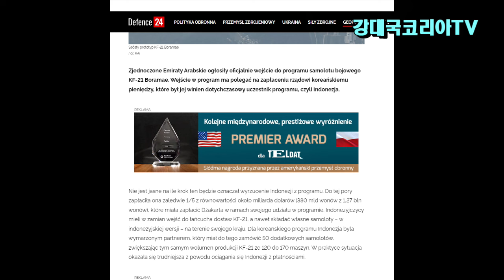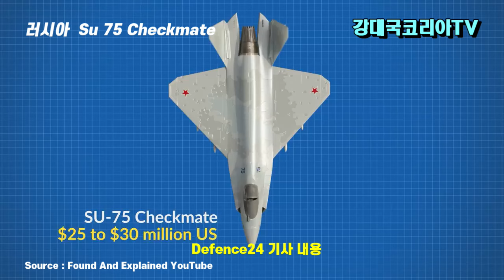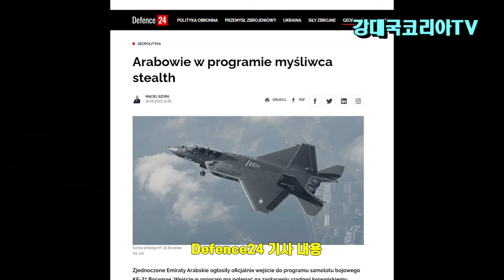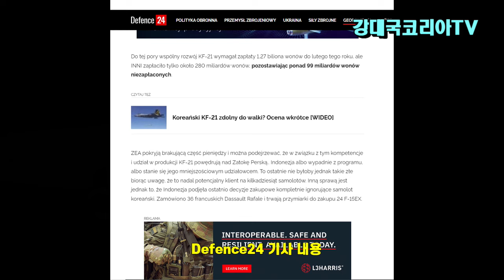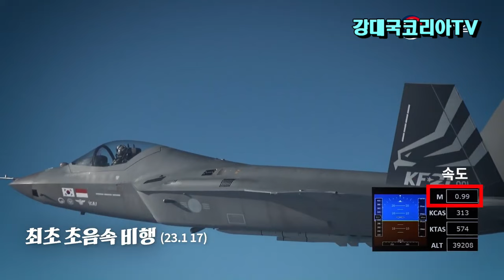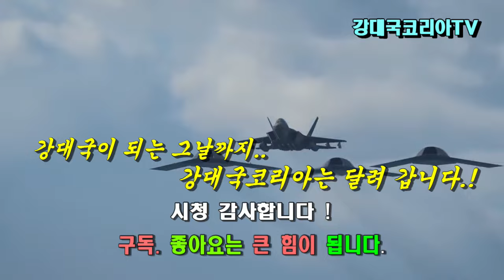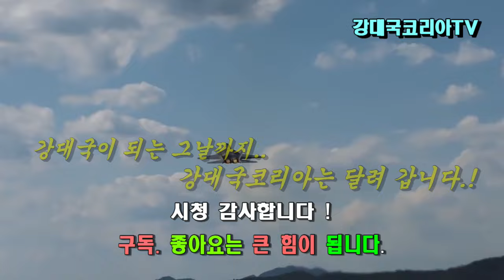뺏길라 서둘러라. UAE참여로 폴란드,사우디,카타르 경쟁 붙나?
안녕하세요
이전 영상에서 아랍에미레이트 UAE가 우리 KF21 보라매 사업에 참여 하고 싶다고 공식적인 서한을 보내왔다는 소식을 전해 드렸는데요.
이후 인도네시아와 폴란드 언론에서 관련 소식을 신속히 전하고 있어 화제가 되고 있습니다.
지금까지 성공적으로 진행되고 있는 국산 전투기 보라매 개발 사업은 5세대 전투기를 보유하지 못하는 국가에게 훌륭한 대안이 될 수 있다는 예상이 있어 왔는데요.
KF21 개발이 절반이상 진행되어 내년 양산을 앞두고 있는 시점에 다다르니 그동안 관심을 갖고 있는 국가들이 하나,둘 수면 위로 부각되고 있습니다.
이번에 먼저 치고 나온 곳은 UAE인데요 보라매에 관심을 갖고 지켜봐 왔던 국가 중에는 폴란드와 사우디아라비아도 있어서 이들 국가들의 참여 경쟁이 본격화 되는 것 아니냐는 관측이 나옵니다..